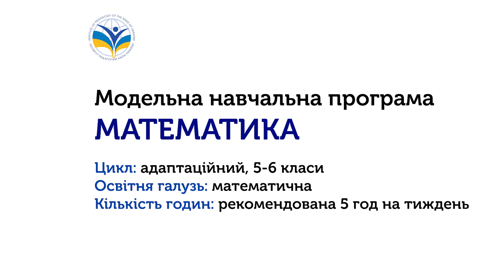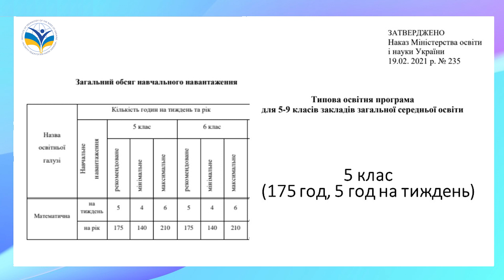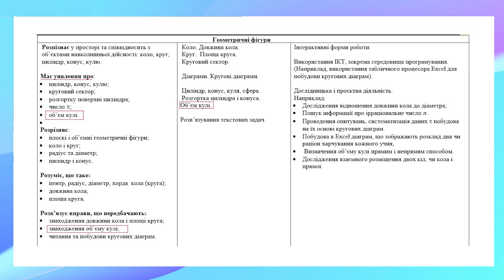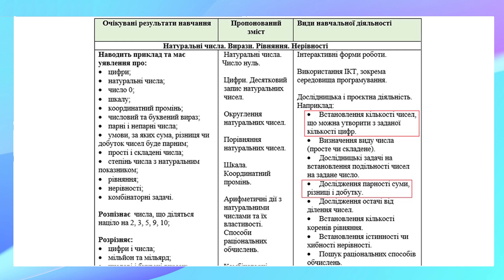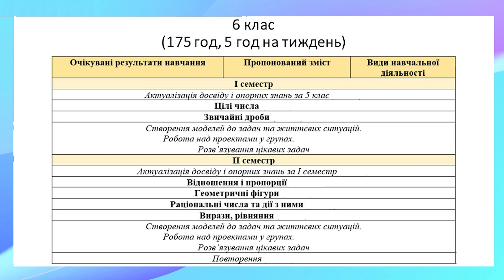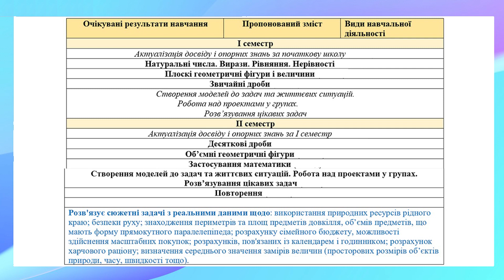Математика. Презентація модельної навчальної програми для 5 6 класів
Авторський колектиі Інституту педагогіки НАПН України:
Бурда М.І, Васильєва Д.В.